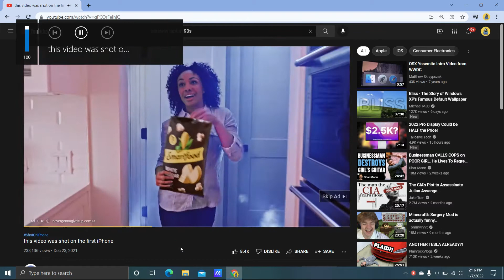i got rickolled by an ad